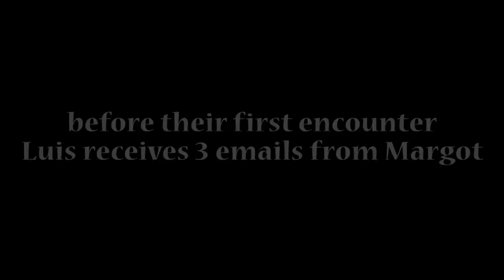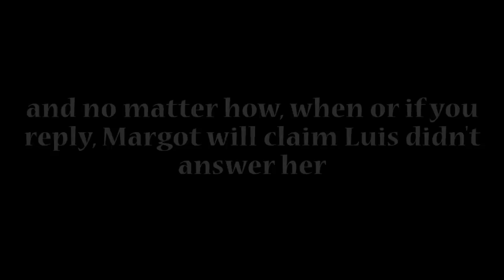Margot - Random Encounter (TBoGT)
Showing every appearance and every dialogue with Margot.